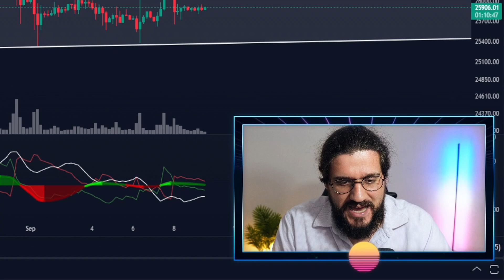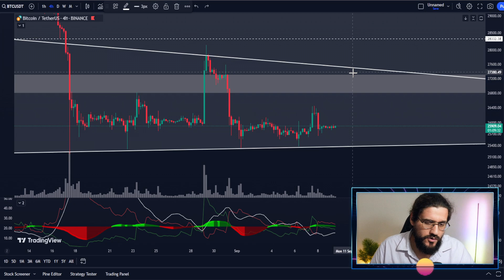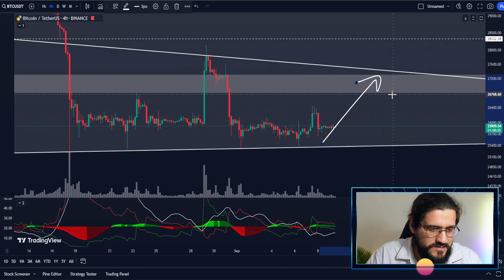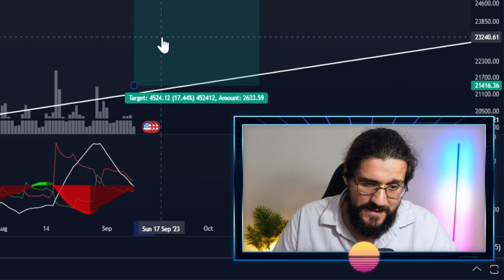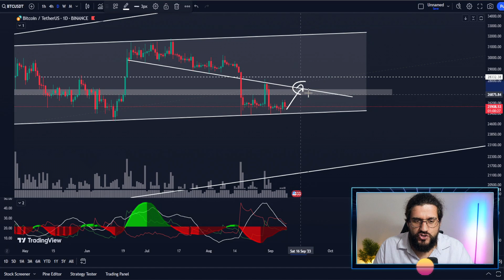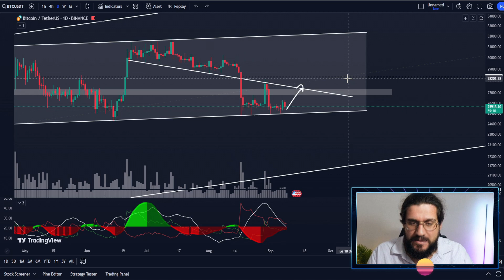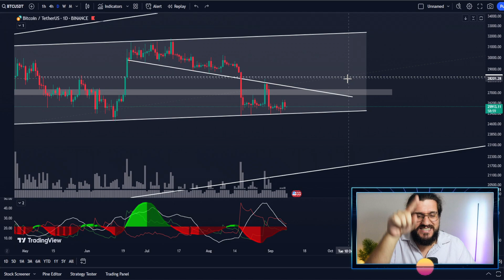🔴 ¿CUAL ALTERNATIVA TOMARÁ BITCOIN? (Cuidado!) | PRECIO BITCOIN HOY | Análisis Crypto Diario /V397